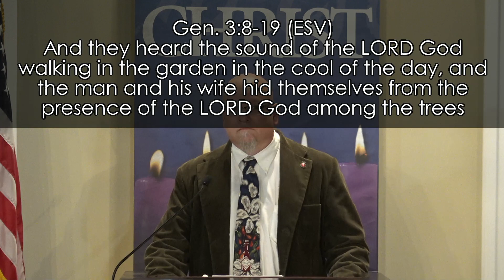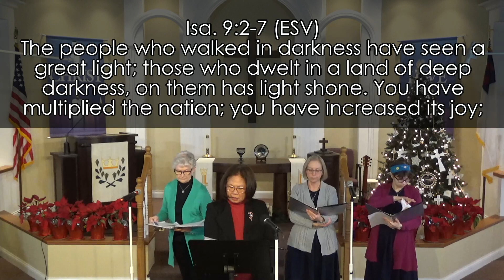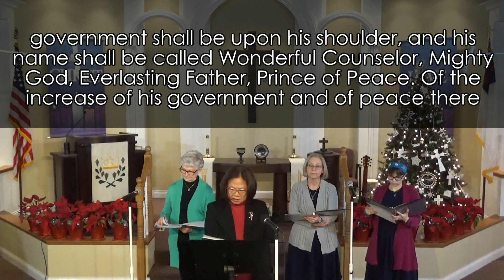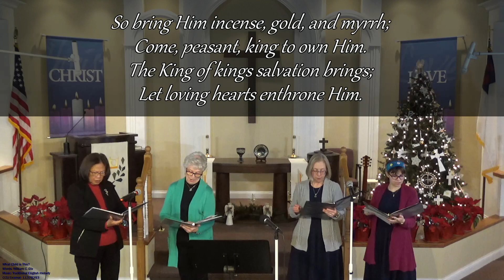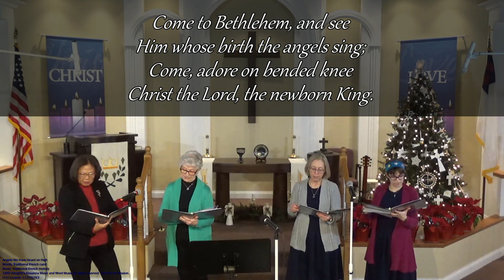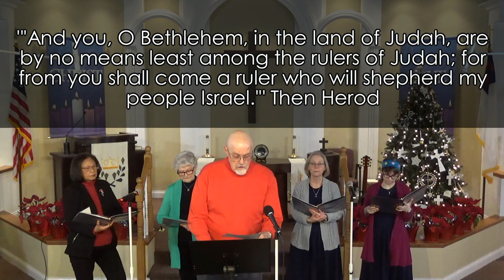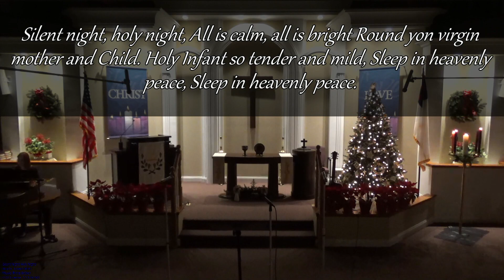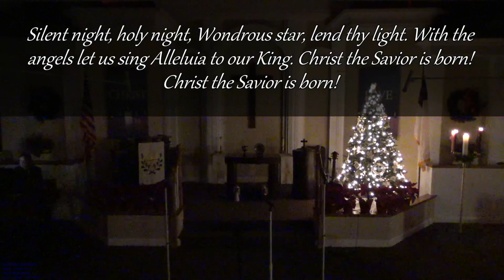Christmas Eve - If You Need Something Done...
Hope Evangelical Presbyterian Church
Rev. Chris Curtis